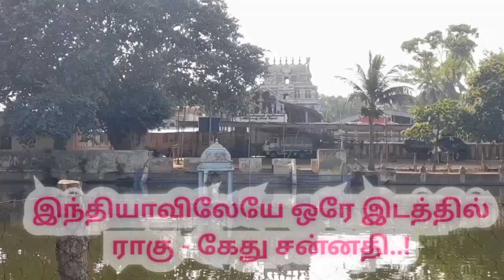திருப்பாம்புரம் ராகு கேது பெயர்ச்சி |thirupampuram temple rahu ketu peyarchi 2023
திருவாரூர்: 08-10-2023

திருவாரூர் மாவட்டம் குடவாசல் அருகே திருப்பாம்புரம்  சேஷபுரீஸ்வரர் கோவில் தென் காளஹஸ்தி என்று அழைக்கப்படும் இந்த கோவில் தேவார பாடல் பெற்ற ஸ்தலமாகும்.

முன்னொரு காலத்தில் ஆதிசேஷன், தான் பெற்ற சாபத்தால் உடல் நலிவுற்று ஈசனிடம் வேண்டியபோது, சிவன் , ‘மகா சிவராத்திரி அன்று..  முதல் காலத்தில் கும்பகோணம் நாகேஸ்வரரையும்,

2-வது காலத்தில் திருநாகேஸ்வரம் திருநாகேஸ்வரரையும்,

 3-வது காலத்தில் திருப்பாம்புரம் சேஷபுரீஸ்வரரையும்,

4-வது காலத்தில் நாகூர் நாகநாதரையும் வணங்கினால் சாபம் நீங்கும்’ என்று அருளினார்.

அதன்படி ஆதிசேஷன் இந்த 4 கோவில்களிலும் வழிபட்டதாக புராணங்கள் கூறுகின்றன.

சேஷபுரீஸ்வரர் கோவிலில் ராகுவும் -கேதுவும் ஒரே ரூபமாக ஈசனை இதயத்தில் வைத்து பூஜை செய்து சாபம் நீங்கப் பெற்றார்கள் என்பது தலவரலாறு.

ராகு கேது பெயர்ச்சி விழா இன்று மதியம்  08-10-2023  மதியம் சிறப்பு அபிஷேகம் மகா தீபாரதனையுடன் வெகு விமர்சையாக நடைபெற்றது.

 ராகு கேது தோஷம் உள்ளவர்கள்,  ராகு கேது பெயர்ச்சிக்குப் பிறகும் இக்கோயிலில் வந்து வழிபட்டால் சகல நன்மைகளும் கிட்டும் என்பது ஐதீகம்.

 மேலும் ராகு - கேது சன்னதி இந்தியாவிலேயே ஒரே இடத்தில் உள்ள தலமாக இக்கோயில் உள்ளது குறிப்பிடத்தக்கது.

 rahuketupeyarchi

thirupampuram rahu ketu peyarchi

திருப்பாம்புரம் ராகு கேது பெயர்ச்சி